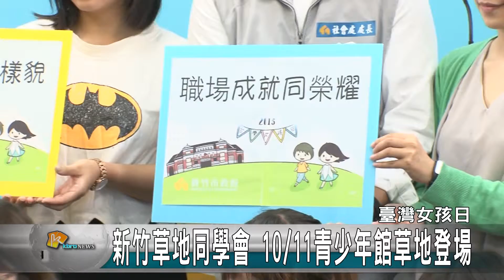20151008N 新竹草地同學會 10/11青少年館草地登場